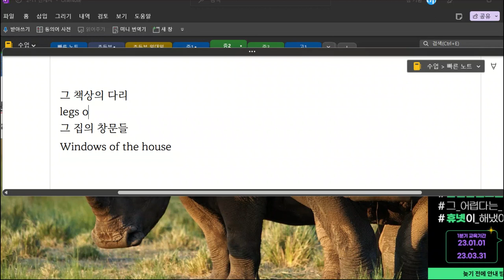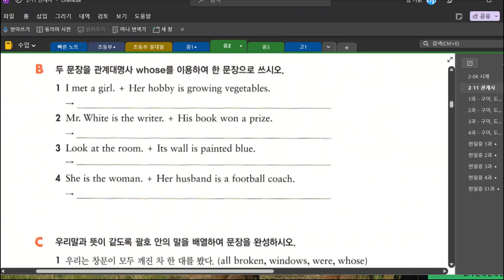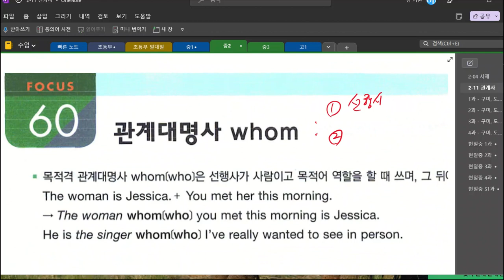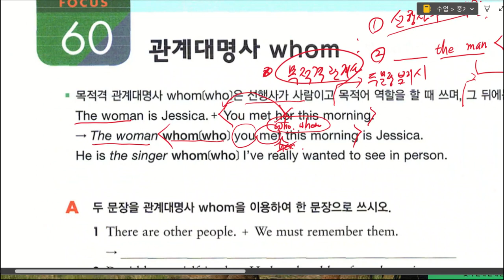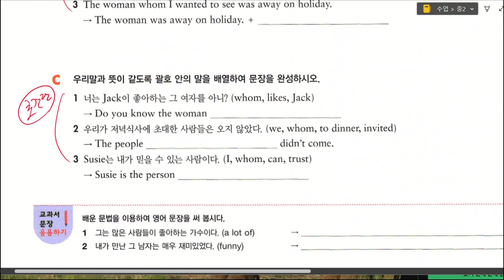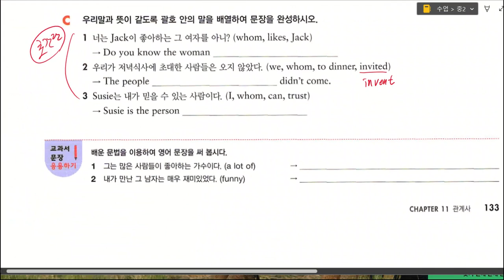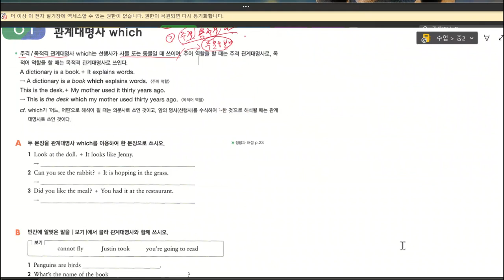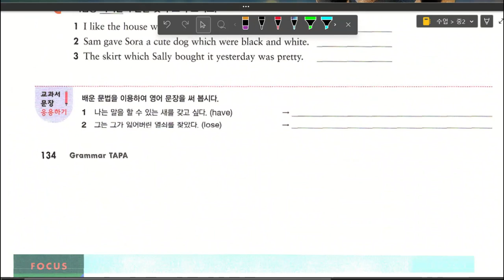중2 20230315 170447 문법 관계사